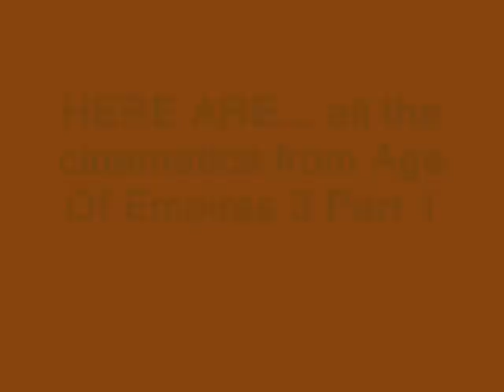Age Of Empires 3 All The Cinematics Act 1 Part 1